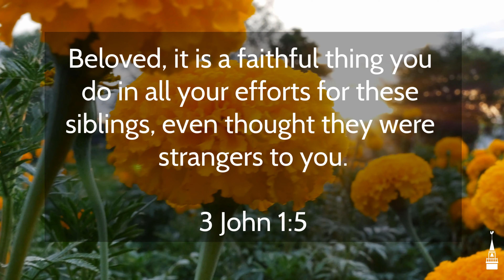Monday Meditation #60 - Ava Arom